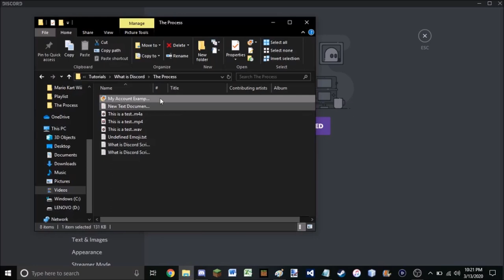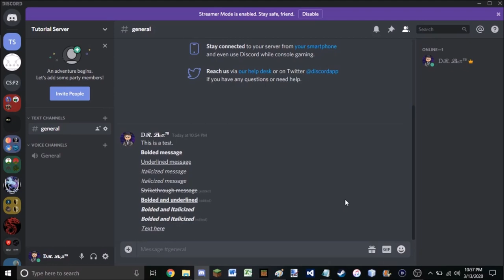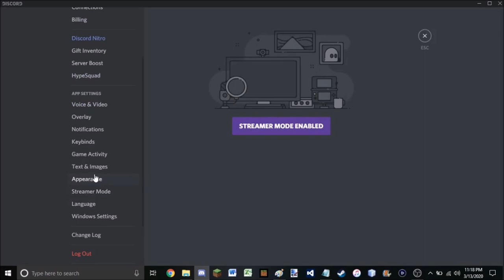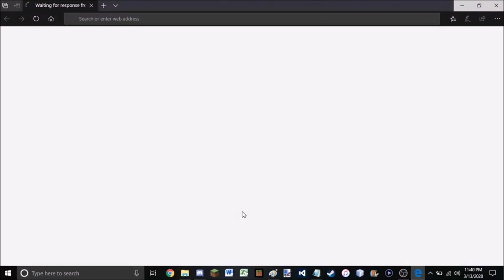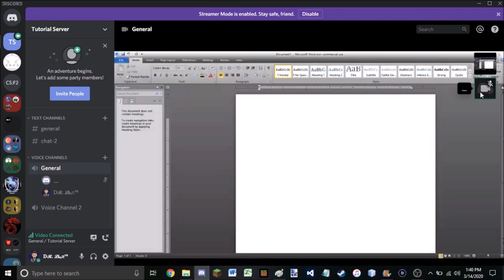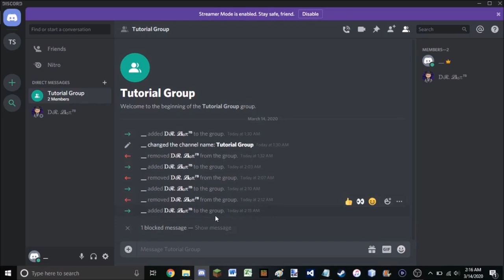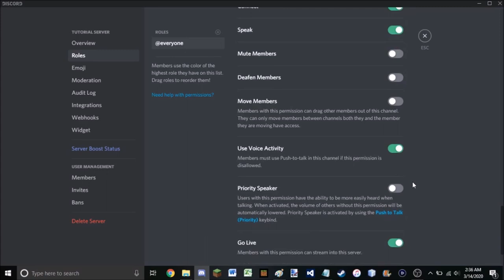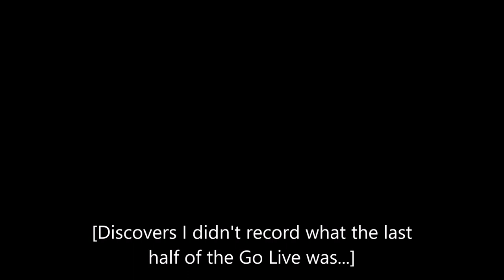What is Discord? TUTORIAL MOVIE [PC Version] [School Edition]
This is a TUTORIAL MOVIE (meaning it's as long as a movie) about Discord. I will show you from what Discord is to how to get around Discord with cool chat techniques and basic Discord server creation skills. I will also go over direct messages and conversations (a.k.a. "direct message groups" as I call them). I also provided The Navigator (or timestamps) below so you can navigate your way through the video.

I hope you guys enjoy this tutorial And May God Bless You All!

The Navigator:
0:00:00 - 0:00:10 Opening
0:00:10 - 0:00:46 What is Discord?
0:00:46 - 0:01:12 Why Discord?
0:01:12 - 0:01:45 When You Start Discord for the First Time
0:01:45 - 0:15:42 User Settings
0:15:58 - 0:17:43 Discord Statuses
0:17:44 - 0:18:17 How to Create/Join a Discord Server
0:18:17 - 0:18:48 What You First See When Joining a Discord Server
0:18:49 - 0:44:29 Sending Messages
0:44:29 - 0:47:59 Attaching Files to Discord
0:48:03 - 0:49:31 Sharing Website Links
0:49:36 - 0:50:23 Multiple Chats and Voice Channels
0:50:27 - 0:51:02 The Effect of Having More Than 50 Messages in a Chat
0:51:39 - 0:56:48 Message Options
0:53:59 - 0:54:39 Pinging People
0:56:48 - 1:07:49 Advanced Message Techniques
1:07:50 - 1:22:50 Voice Channels
1:27:23 - 1:29:27 The Search Option
1:24:08 - 1:32:33 Direct Messages
1:32:33 - 1:42:07 Conversations (or "Discord Groups")
1:42:07 - 1:43:27, 1:44:52 - 1:45:45 Muting a Discord Server
1:43:27 - 1:44:48 The Difference Between Direct Messages, Conversations, and a Discord Server
1:45:47 - 1:47:50 Discord Server Invites
1:47:54 - 2:16:17 Creating a Discord Server
2:16:25 - 2:17:10 Options for Right-Clicking on Someone
2:17:10 - 2:17:18 Options for Right-Clicking on Yourself
2:17:18 - 2:17:28 Closing
2:17:28 - 2:18:23 Bloopers
2:18:23 - 2:18:40 End Credits